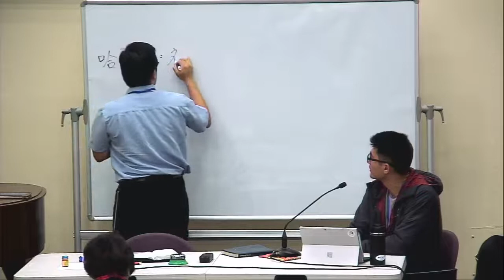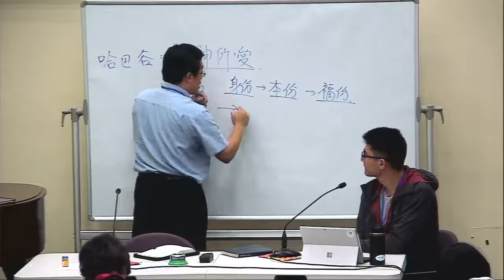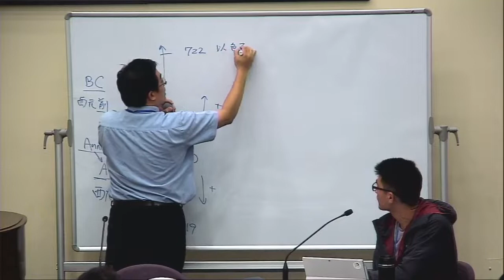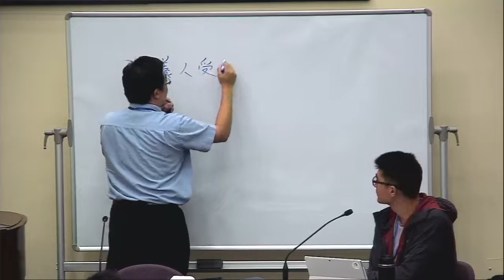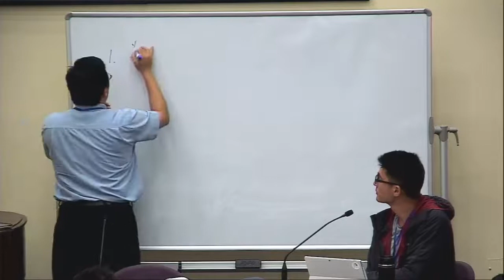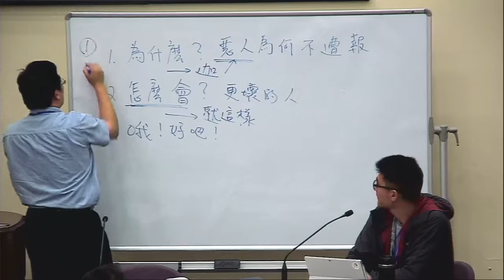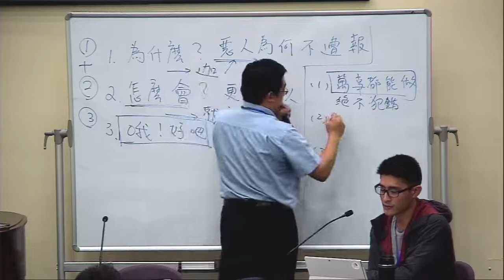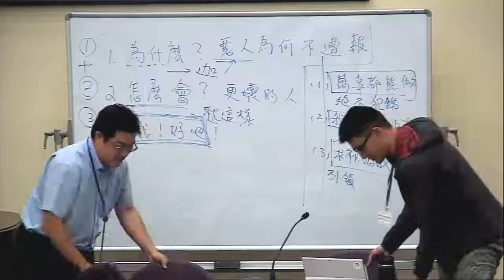20191112 - The Book of Habakkuk (1) 哈巴谷書(一) - Pr. Raymond Chou ME